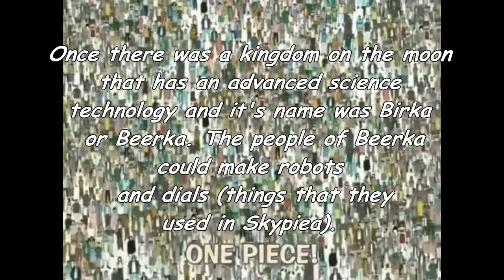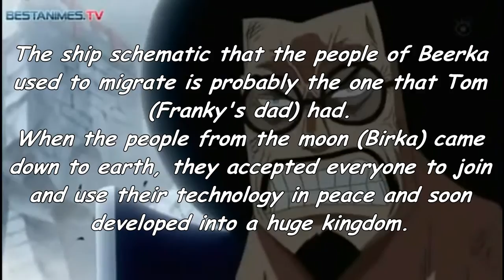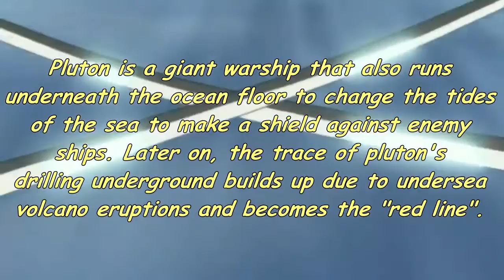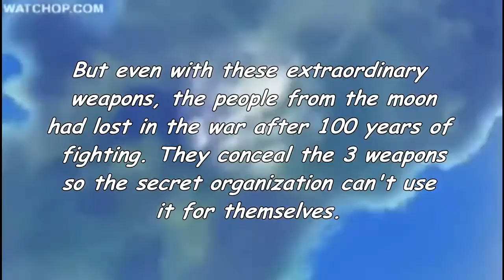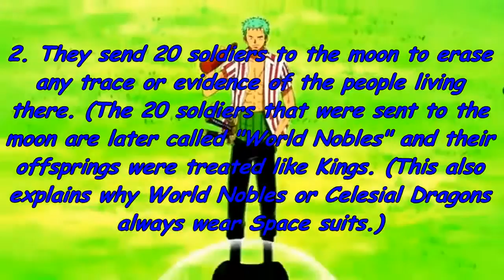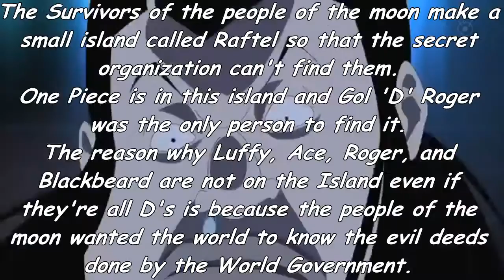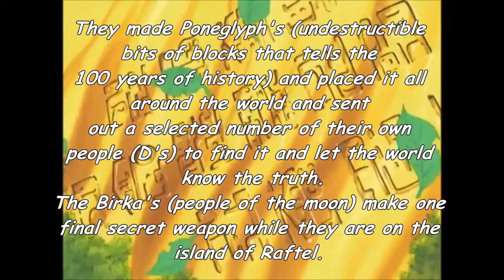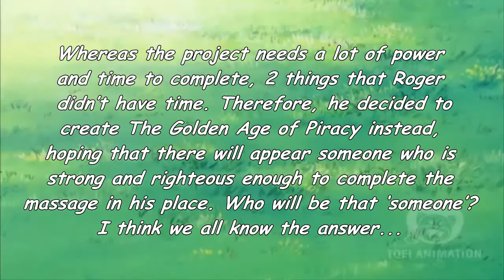One Piece and Will of D Theory Explained v2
00:03 to 01:28 Archangel - Two Steps From Hell
01:29 to  03:00 BlackHeart - SkyWorld
03:01 to 03:47 WinterSpell - SkyWorld
03:48 to 05:31 Road to Glory Audiomachine
05:32 to 08:45 End of My Journey John Dreamer
08:46 to 10:28 Becoming A Legend John Dreamer
10:29 to 12:33 Hard Knock Days Generation Exile Tribe

I do not own this Anime or Music used in this video.
Eiichiro Oda, Toei Animations, Audiomachine, John Dreamer, Thomas Bergersen and Generation Exile Tribe.